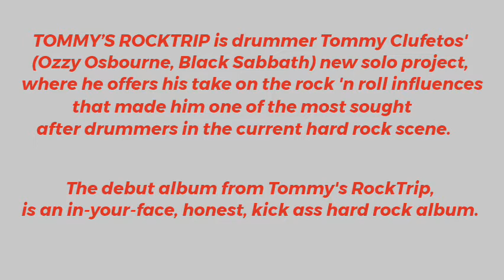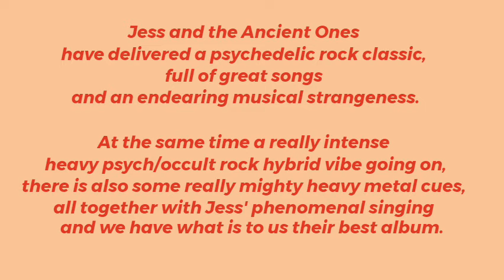ALBUMS MUST TO HAVE - May 2021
ALBUMS MUST TO HAVE
### MAY 2021 ###